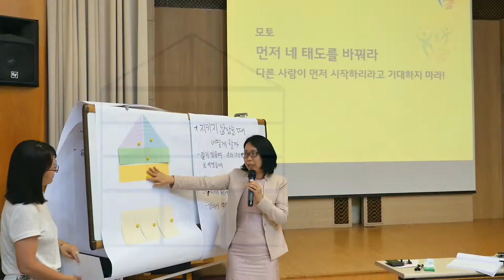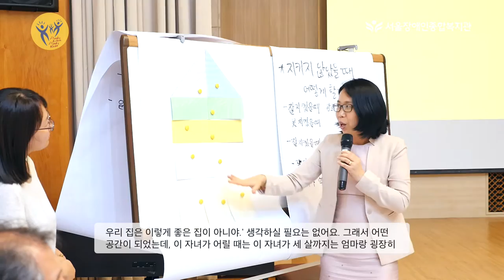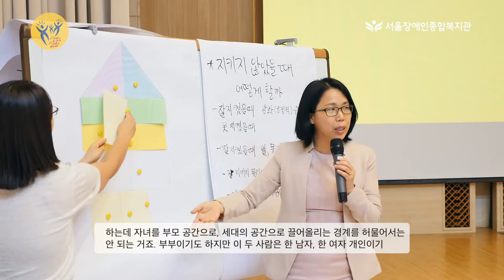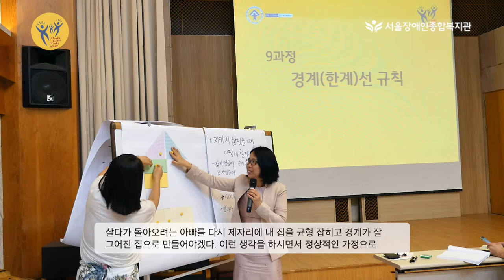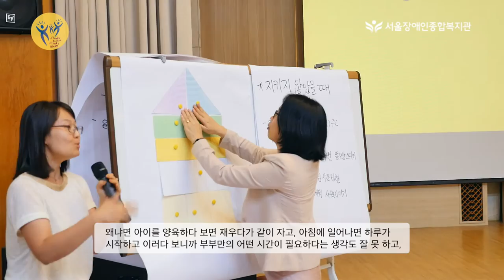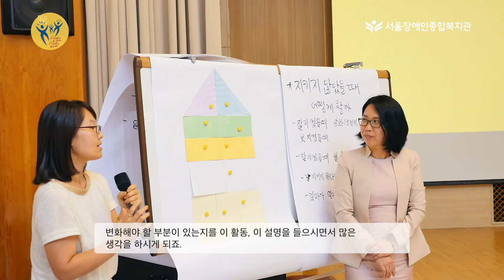2016 강한 부모-강한 어린이® 부모교육 지도자 과정-9과정단위 중 ‘가정집-세대간에 경계선을 짓는다’ 설명 | Starke Eltern-Starke Kinder®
Starke Eltern-Starke Kinder®
2016  강한 부모-강한 어린이   부모교육 지도자 과정(기본과정)  제 9과정단위 중 ‘가정집-세대간에 경계선을 짓는다’ 강의 영상입니다.
강의_유은일 사회복지사, 김상희 임상심리사 (가족지원상담센터)
영상_박재훈 (기획홍보실)
촬영일 : 2016년 7월 23일(일)